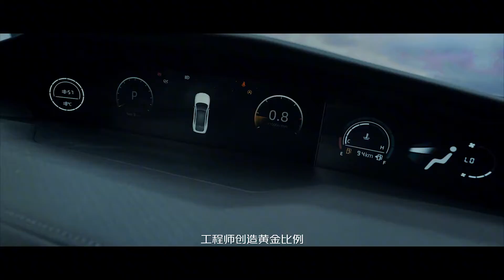目之所及，方寸之间，如何捕捉时尚科技的魅力？